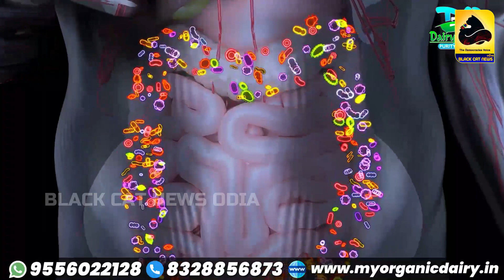Samir Das Goons attacked BJD women leader for fear of losing the ticket.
ଟିକେଟ ଚାଲିଯିବା ଭୟରେ ବିଜୁ ଜନତା ଦଳର ନାରୀନେତ୍ରୀଙ୍କୁ ସମୀର ଦାସ ଗୁଣ୍ଡାଙ୍କ ଆକ୍ରମଣ | Samir Das Goons attacked BJD women leader for fear of losing the ticket.